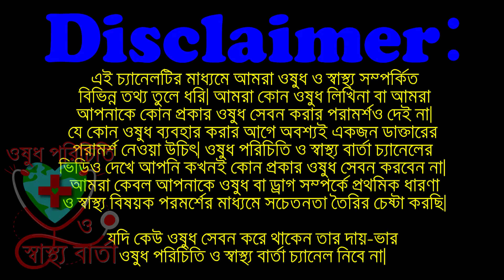ব্ল্যাক ফাঙ্গাসের চেয়েও বিপজ্জনক হোয়াইট ফাঙ্গাস || Is white fungus as dangerous as black fungus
কী এই ব্ল্যাক ফাঙ্গাস? কী ভাবে এটি কোভিডকালে মৃত্যুর ঝুঁকি বাড়িয়ে তুলেছে? করোনা মহামারীর মধ্যেই নতুন বিপত্তি মিউকরমাইকোসিস (Mucormycosis)  ব্ল্যাক ফাঙ্গাস (Black Fungus)।

ব্ল্যাক ফাঙ্গাস বা মিউকরমাইকোসিস মাটি এবং পচা পাতার মতো ক্ষয়কারী জৈব পদার্থের মধ্যে পাওয়া একটি ছত্রাক।

What is white fungus and how deadly is it?
Why White Fungus is deadlier than Black Fungus?
बिना कोरोना संक्रमण के भी हो रहा ब्लैक फंगस ?
কেন হানা দিচ্ছে এই ছত্রাক?
কিভাবে বুঝবেন ব্ল্যাক ফাঙ্গাস?
ব্ল্যাক ফাঙ্গাস কী এবং কেন ?
কোন ধরনের রোগীর মধ্যে এই সংক্রমণ বেশি দেখা যাচ্ছে?
 ব্ল্যাক ফাঙ্গাস ঠিক কী এই রোগ  কাদের আক্রান্ত হওয়ার আশঙ্কা বেশি ?
মহামারী ব্ল্যাক ফাংগাস  লক্ষণ ও চিকিত্সা কী?
Is white fungus spreadable person to person?
Is black fungus spreading in India?
Who is at risk of black fungus?
Can you get black fungus without Covid?
Is black fungus dangerous?
What does black fungus do?
what is black fungus in india?